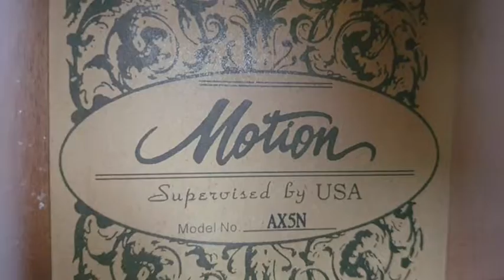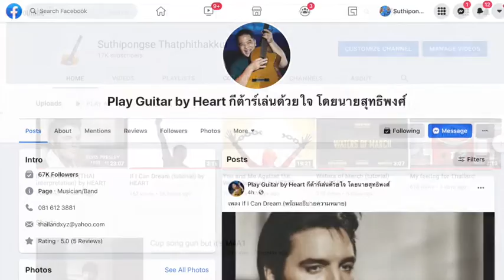Ferry Cross the Mersey - by HEART